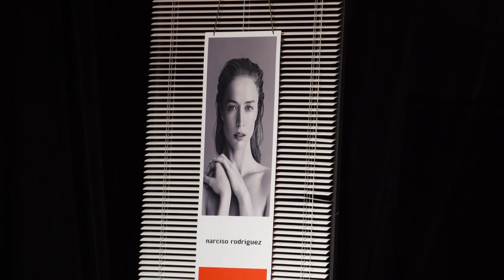Десна-ТВ: Театральная осень: Десногорск с мини-гастролями посетил Смоленский камерный театр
24 сентября сразу два спектакля смогли увидеть десногорские любители театрального искусства. Первыми на подмостках концертного зала Центра культуры и молодёжной политики увидели любимых мультяшных героев юные жители города – их вниманию был представлен семейный спектакль «Необычайные приключения кота Леопольда». А уже вечером насладиться взрослой комедией смогли и зрители постарше.